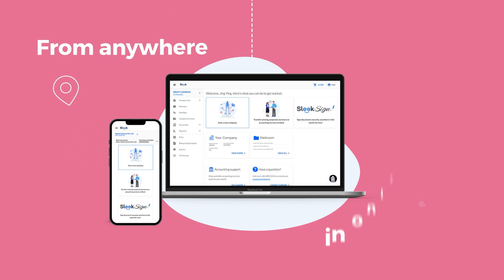Mobile App, Website advertising Video,+91 9873350605, Motion Graphics Video ad in very low price(1)